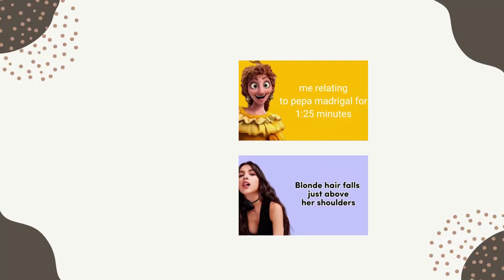I'd Lie - Taylor swift (Acoustic cover By me. Kinda failed)